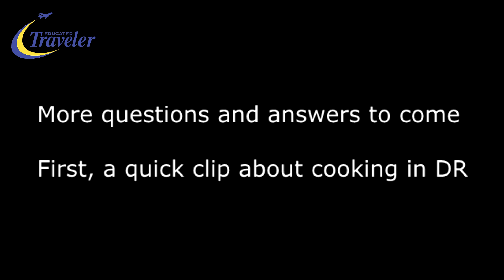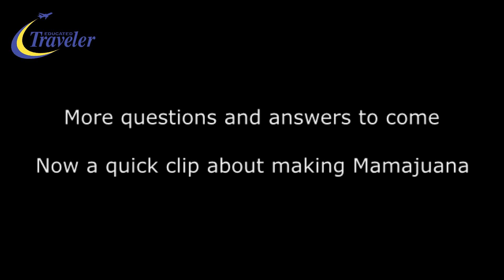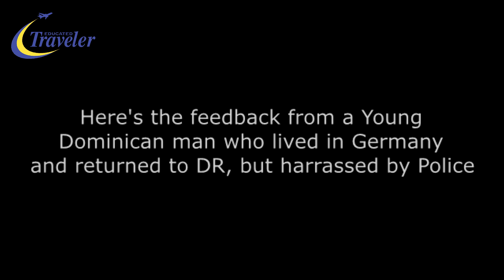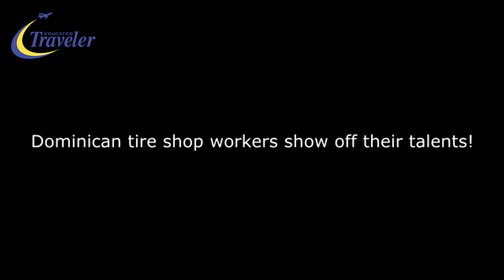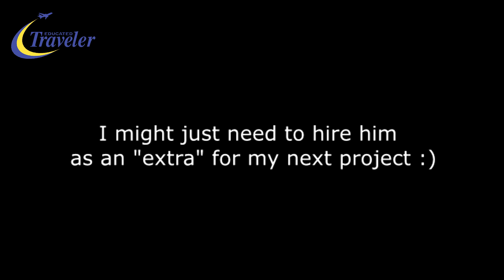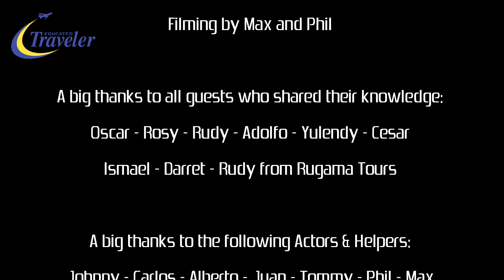The Life and Culture of the Dominican Republic People PART 2 Explained by Dominicans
In this documentary, you will learn more about the Dominican Republic, its people, and culture. This time Dominicans themselves explain their lives, traditions, and habits. You will even meet MR.T in the skin of a Dominican! Find out what it is like to be a Dominican; Relationship, family, typical habits, education, dreams, food and much more... This video has been made on the North coast of the Dominican Republic (Puerto Plata, Cabarete, Sosua).

P.S. If you value my channel content, and care to support me in my ongoing productions, then you can donate right (To the top right you'll find a yellow "Donate" link - thanks in advance!)

All the information you need to travel, relocate, and invest in the Dominican Republic. ("Join Here" icon is found to the bottom right)

and artist Noel NR (Dominican Republic).
and  FREE TROPICAL HOUSE LOOPS - (FREE DRUM LOOPS)
Aerial/drone footage supplied by Kendo's Bikes and Tours Cabarete

You might also have found this video by searching under the following search terms: